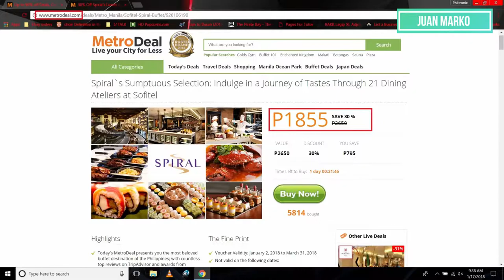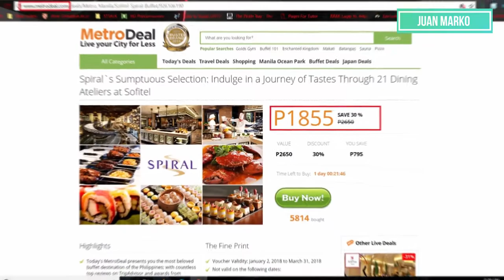Spiral - Number 1 Restaurant in Manila - Review 2018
Number 1 Restaurant in Manila Philippines according to TripAdvisor

LA VERANDA
The indoor trendy lounge that opens to an outdoor terrace with four gazebos leading to the iconic lagoon shape poolside the hotel is famous for. One could literally watch the sun, the moon and the stars in the sky from the ceiling in the comfort of a glass enclosed lounge.

SPIRAL'S 21 DINING ATELIERS
Running down the 21 ways Spiral diners will be dazzled, as one goes from salad and appetizer to l’écailler, sushi and sashimi, l’épicerie, hot Japanese, French stove, rotisserie, wood fired oven, churrasco, North Indian, Asian noodles, peking duck oven, steam basket, Chinese wok, Filipino, Thai, Korean, la boulangerie, la patisserie, chocolaterie and creamery.  As the ‘piece de résistance”, the spotlight shines on Sofitel’s French gastronomical roots as showcased in their inimitable French ateliers. La boulangerie boasts freshly made baguettes, croissants and breads of premier quality. The rich selections at the patisserie and chocolaterie are reminiscent of the famous Salons de Thes in France, where enjoying pastries and sweets with your tea is a centuries-old tradition. The French oven atelier focuses on dishes cooked in a traditional royal blue Bonnet oven, where you can expect artisanal foie gras, duck confit, stews and other French gourmet staples. L’épicerie offers a wide variety of the best cheese and charcuterie from France, Italy, Germany and Switzerland.

SPIRAL 2 GO
Bring home the Spiral experience!  Homemade cakes and pralines straight from the chocolaterie. Freshly baked chocolate chip cookies, macaroons, our signature olive bread, strawberry jam and premium marzipans from Germany will also be a delight to take home. Take your favourite premium cheese and charcuterie straight from L’Epicerie to your home.

They have Promo Running Today

Enjoy 50% savings on lunch buffet from May 2, 2018 to July 31, 2018 using your American Express Card issued by BDO.

Offer is valid from Monday to Saturday for a minimum of two (2) and a maximum of twelve (12) diners per cardmember.

Special Thanks to:
Mr. Pemintel - Director
Mr. Tanguy Grass - Food & Beverage Manager

Address: CCP Complex, Roxas BLVD. Pasay City 1300 Philippines